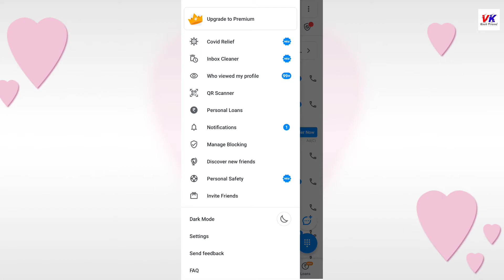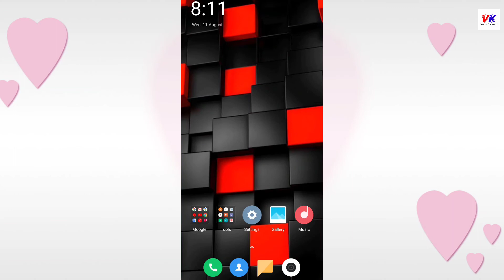Truecaller फोन में चलाते हो तो ये सिखलो | Most Amazing Hidden Trick For All Ussr ||by VK Tech Friend